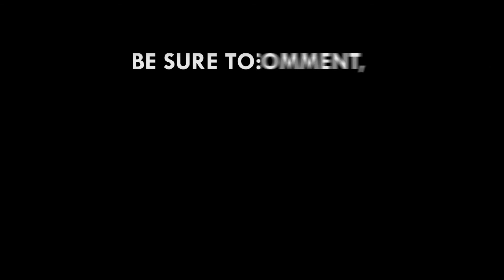IEA unhappy with the introduction of new taxes